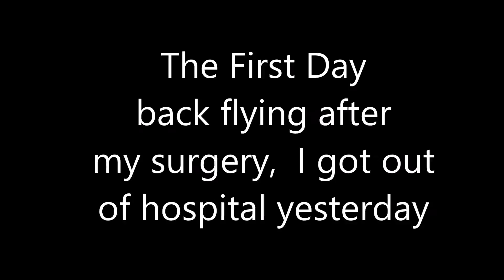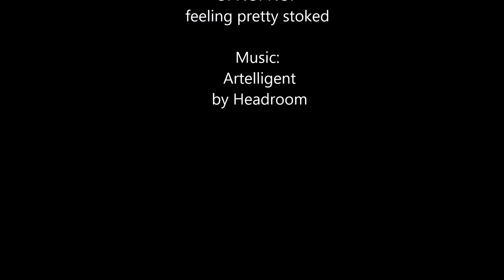Back in the Air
Firstly I want to thank my Neuro Surgeons and all the nursing staff at the Neurological Department of Haukeland Hospital in Bergen Norway. You people are awesome!
Back in the Air after having brain surgery :) I was released from hospital yesterday and thought the forecast looked pretty smooth at Ulriken. I was right, very weak but perfect for my first day "back in the air".  Launched from the Southern Launch area but shortly felt the wind was turning Westerly so off i went to the West side to do a bit of scratching  Got up on the Northern Spur :)